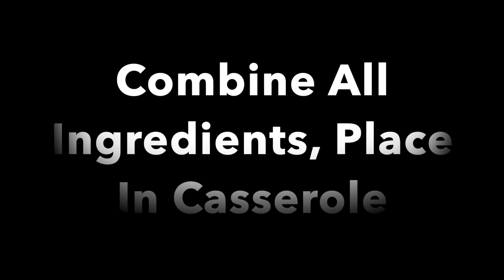Au Gratin Baked Dish